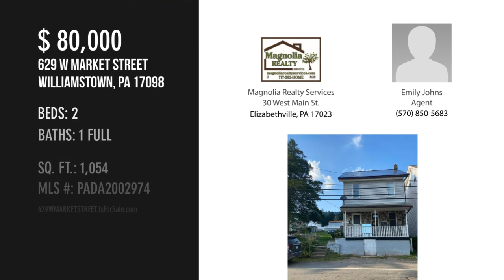629 W MARKET STREET, WILLIAMSTOWN, PA 17098 - Emily Johns Agent - MLS PADA2002974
629 W MARKET STREET
WILLIAMSTOWN, PA 17098
MLS PADA2002974

Whether you're looking for a house for yourself or an investment property, this is the house for you! This 2 bed, 1 bath house has been renovated with new carpet throughout, new kitchen & bathroom floors & brand new kitchen appliances. The back yard also has a fish pond, making it a beautiful outdoor oasis.

Contact Agent:
Emily Johns Agent
Magnolia Realty Services